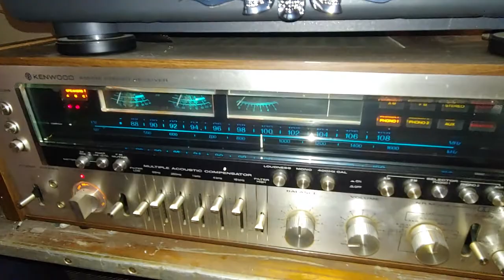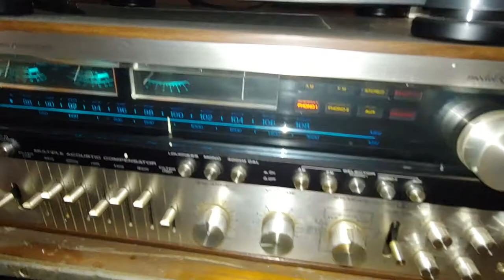1960 Garrard Record Changer will Magnetic Stylus Cartridge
A combo of a 1978 Kenwood model Eleven GX Recvever and a 1960 Garrard model 209 Record Changer with Magnetic Cartridge installed.